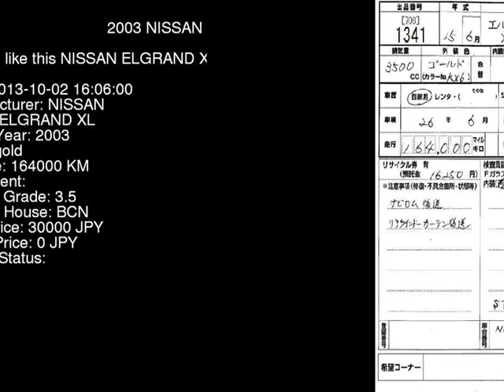2003 NISSAN ELGRAND XL NE51